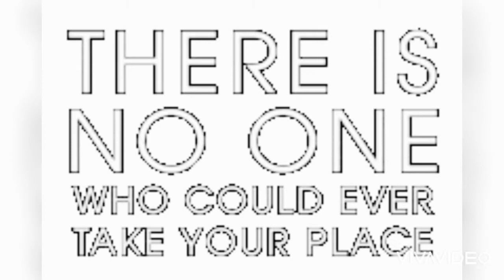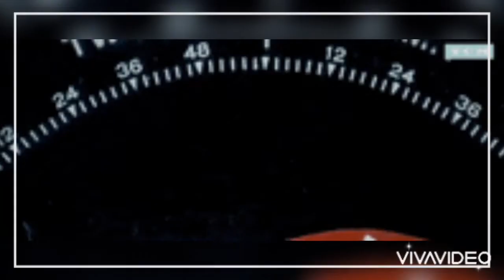October 9, 2020